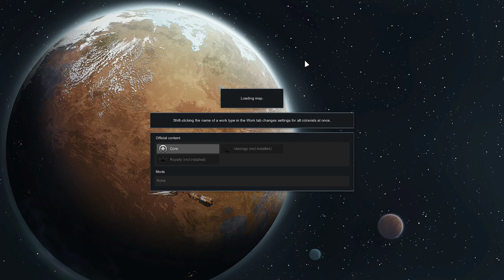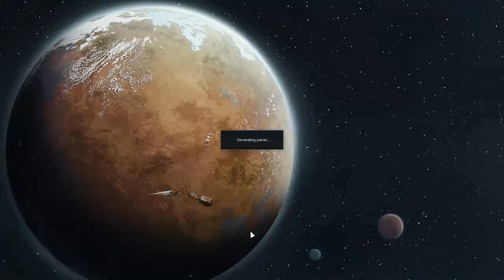RimWorld - Game 37 - Part 18